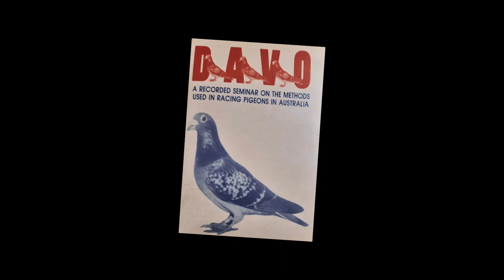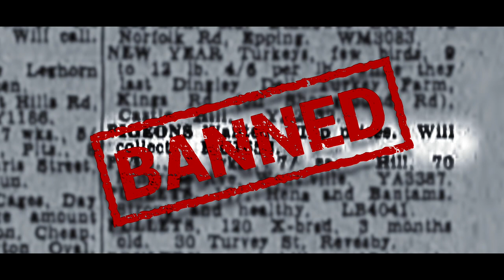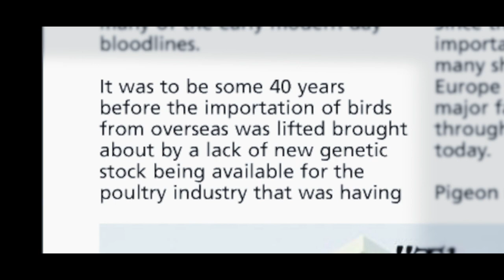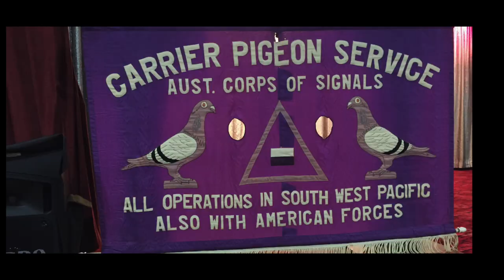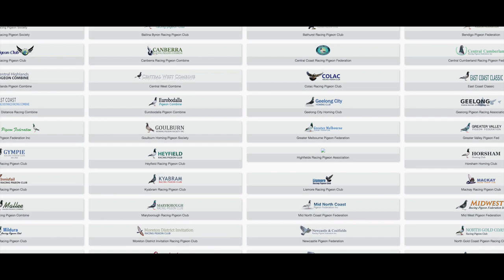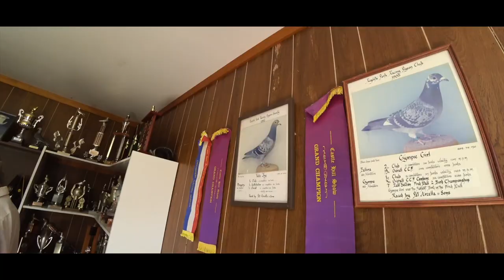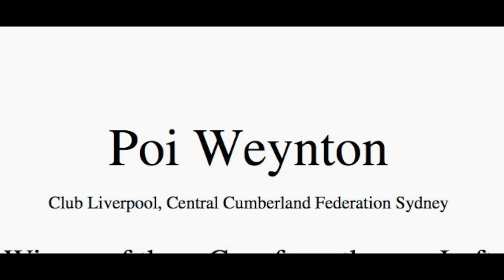Pigeon Racing: Down Under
Jim Jenner shares a short film he made about a March, 2019 trip to Sydney, Australia and some of the top pigeon racers he met there.